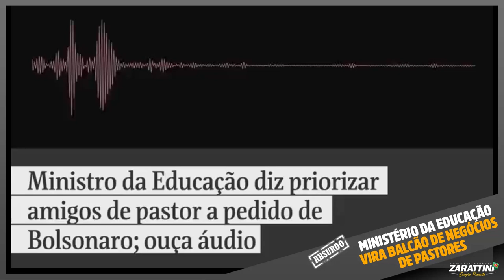Ministério da Educação vira balcão de negócios de pastores.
Ministro da Educação diz priorizar amigos de pastor a pedido de Bolsonaro.